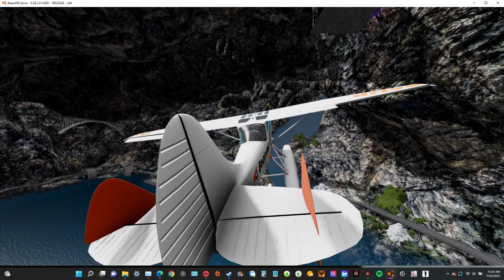ALIENSTOCK: OMG I Just Landed An Airplane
Where Are The Aliens All I See Is A Graveyard For Aircraft This Is Area 51 Right ? WHERE ARE ALL THE ALIENS ! !

If You Can Land In Beam You Can Land IRL Because The Only Thing Missing From Beam Is You This Old Seaplane May Need Some Repairs After A Hard Landing Like That But It's A Landing You Can Swim Away From